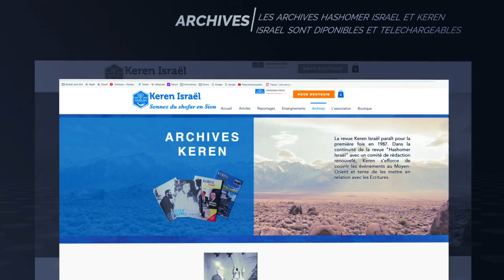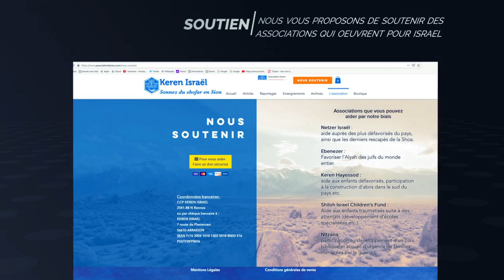Découvrez le nouveau site de l'Association Keren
Vous pouvez dès à présent vous rendre sur le nouveau site de l'association Keren Israel à l'adresse

Vous y trouverez des articles, des vidéos reportages, des archives et d'autres choses...

Bonne visite !

Association Keren